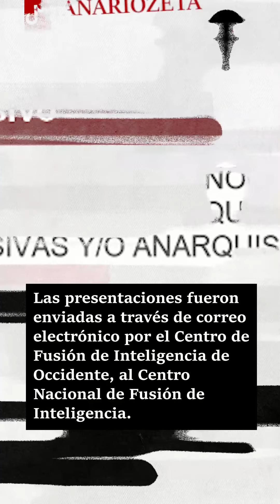Guacamaya Leaks: Sedena sabía de crímen en BC y no actuó.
Informes de Inteligencia de la Secretaría de la Defensa Nacional dan cuenta de un diagnóstico preciso de la violencia en Baja California -catalogado “de alta incidencia delictiva”-, pero poco hicieron para paliar los índices criminales